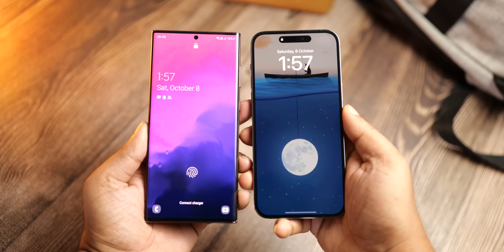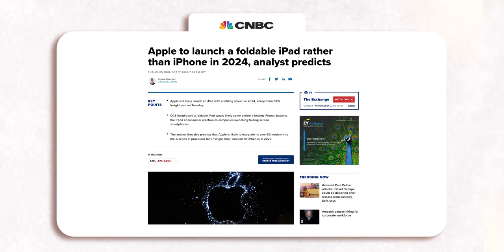Samsung Pokes Fun At Apple AGAIN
Samsung has released a new ad that pokes fun at Apple and iPhone users. Samsung is asking iPhone users to stop being on the fence about switching sides and switch now.  Samsung doesn't mention Apple here but it's clear who they are referring to. The video shows an iPhone user standing on the fence and is about to crossover to the Samsung side but a couple of iPhone users stop him claiming they are not allowed to. Then the guy goes on to say that Galaxy phones already fold and have epic cameras so there's absolutely no need to wait for Apple to catch up.